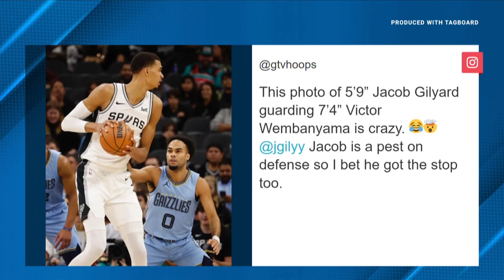Heart over height: Jacob Gilyard's journey to the NBA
Gilyard is one of the shortest players in the NBA this season. He didn't let his height keep him from defying the odds to make it there.